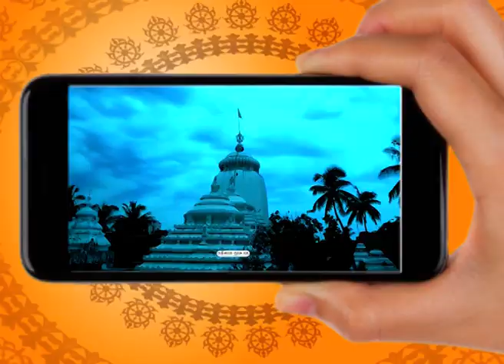ଆପଣଙ୍କ ସହରର ରଥଯାତ୍ରା ଦେଖନ୍ତୁ LIVE ଆପଣଙ୍କ ମୋବାଇଲରେ | Ratha Yatra 2023 | Odia News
Watch ratha yatra of your city Dhenkanal LIVE in your mobile.